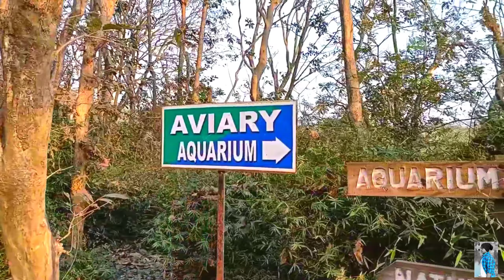My Photoshoot || 31st December Masti || Younger Vlogger || Part-1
Hi Guys 😇✌
Glad you found me and videos on Youtube. 🔥
No matter whether you are new or old to my channel, big virtual hug to u all ❤💖💙

Younger Vlogger:-

Social Connect

Social distancing applies to everyone, including your prime minister. Social distancing is the only option to combat coronavirus — to stay away from each other, to remain locked up in your houses — there is no other solution to prevent the spread of coronavirus. Experts and the experience of countries fighting the deadly virus make it clear that social distancing is the only way to combat the disease, we will have to break the cycle of transmission by not stepping out.

If this irresponsibility continues, the country might have to pay a huge price for this. We cannot estimate what will be the cost we will have to pay. Every citizen should take the advisories of state governments very seriously.

So ye ap logo se request hai ki Ghar baithe or save rahe 🙏🏻

Agar aapane abhi tak mujhe Instagram mein follow nahin kiya to jaldi se chahie aur follow kijiye...👇🏻